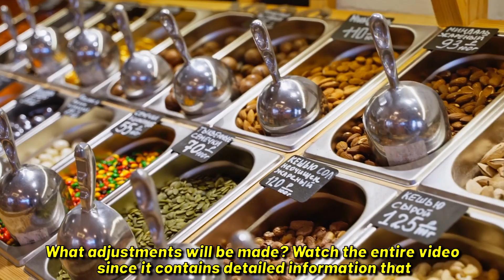Here's what happens if you eat pumpkin seeds every day WOW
Welcome to a deep dive into the numerous health benefits of consuming pumpkin seeds on a daily basis! In this video, we take a closer look at the surprising and wide-ranging effects of incorporating this versatile seed into your daily diet.

From boosting your immune system to aiding weight loss, preventing parasites, and even potentially staving off certain types of cancer, pumpkin seeds offer a wealth of health benefits. Most of these benefits are tied to their rich content of essential minerals such as zinc, which is vital for our immune system and bone health. Consuming just a handful of pumpkin seeds daily can provide nearly 70% of the recommended daily intake of zinc, making it an ideal supplement to any diet.

These seeds are not just packed with zinc but also contain a generous serving of other essential minerals such as copper, iron, manganese, phosphorus, potassium, and calcium. Together, these minerals can have a profound effect on our general health, contributing to our vitality and youthful appearance, and promoting the health of our skin, hair, and nails.

Interestingly, pumpkin seeds also have properties that can help expel worms and parasites. This effect is attributed to the presence of cucurbitacin, an amino acid that can paralyze and aid in the removal of these pests. But that's not all! Pumpkin seeds may also play a role in preventing nausea episodes and motion sickness, which makes them a handy snack for long journeys.

Additionally, we touch on the role of pumpkin seeds in heart health. Rich in magnesium, daily consumption of these seeds can contribute to a reduced risk of sudden cardiac arrest, heart attack, or stroke. Plus, their high fiber content can support healthy digestion and contribute to a balanced diet.

However, like any food, pumpkin seeds should be consumed in moderation. We discuss potential drawbacks, such as possible allergic reactions and the fact that they are high-calorie food, which could affect weight management if not properly accounted for in your daily caloric intake.

In the latter part of the video, we provide some practical tips on how to choose the best quality pumpkin seeds and how to spot signs of dampness, insect damage, or mold.

Looking forward to seeing you in the next video!